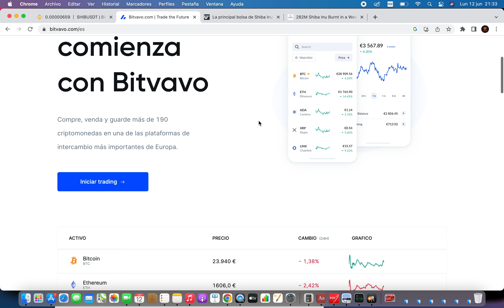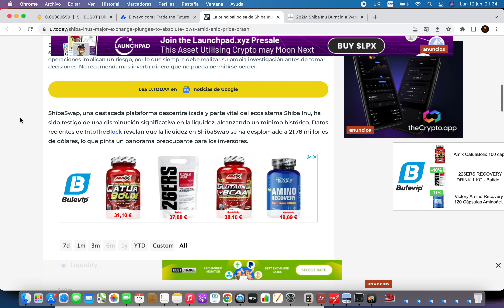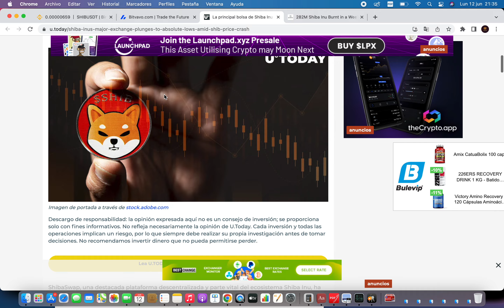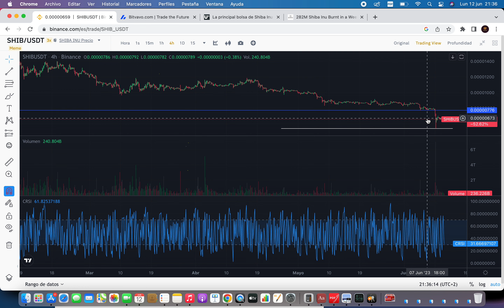⚠️ ESTO ME PREOCUPA DE SHIBA INU 🔥Shiba Inu Criptomoneda🚀Noticias Shiba Inu Hoy Español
USA CÓDIGO CRIPTOCOIN PARA BONO HASTA $7000